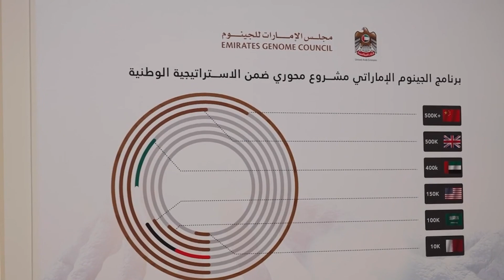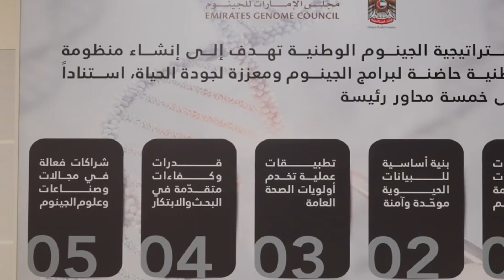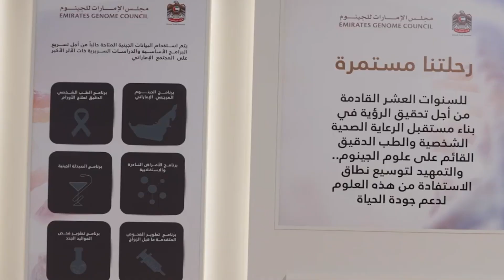BREAKING NEWS: UAE के नए Vice President 'शेख मंसूर बिन ज़ायद अल नाहयान